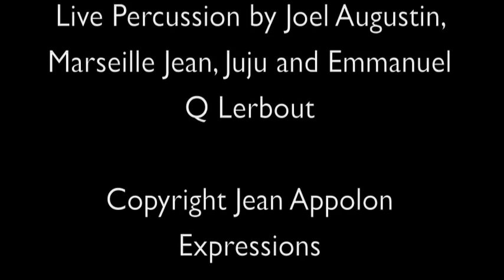Excerpts from Jean Appolon Expressions' ANGAJE Preview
Boston Center for the Arts - December 6, 2014
Choreography and Costume Design by Jean Appolon
Recorded Music by Toto Bissainthe
Live Percussion by Joel Augustin, Marseille Jean, Juju and Emmanuel Q Lerbout

Copyright Jean Appolon Expressions

I. Ayzan (Excerpt)
Dancers: Melissa Alexis, Eboni Baptiste, Senora Cha-Cha Epps, Jen Passios, Meghan Riling and Gabriela Silva

II. Dey
Movement I (Excerpt)

Dancers: Jen Passios, Meghan Riling and Gabriela Silva

Movement II (Excerpt)
Dancers: Eboni Baptiste and Sophie Trentin